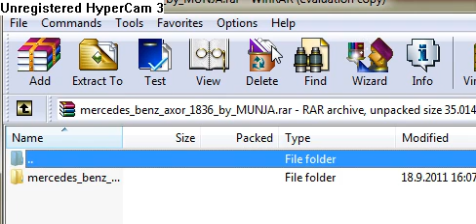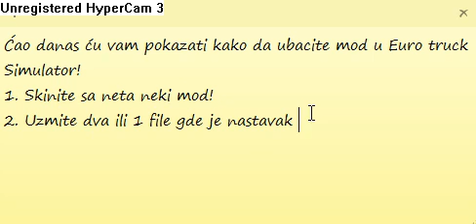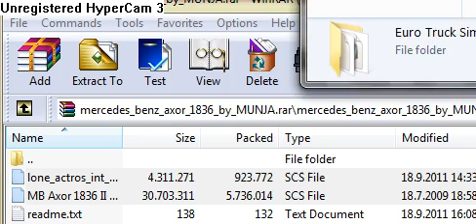Kako ubaciti mod u Euro Truck Simulator 1.3 3d